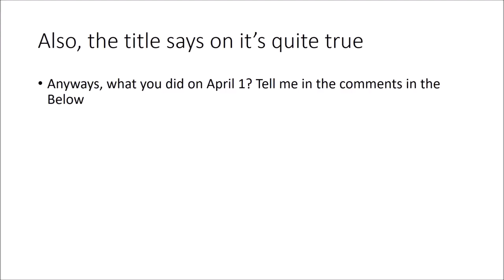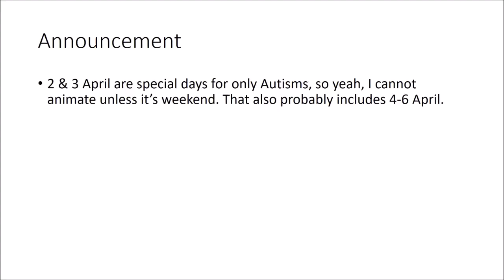April Fools + Announcement (Read Desc.)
April Fools day, what did you did on 1st April?
Also 1 announcement,
On 2nd April is Blue's Day,
On 3rd April is the Politicians comes to us.
The rest from Wednesday to Friday is Free, this means I now can animate (Updated)